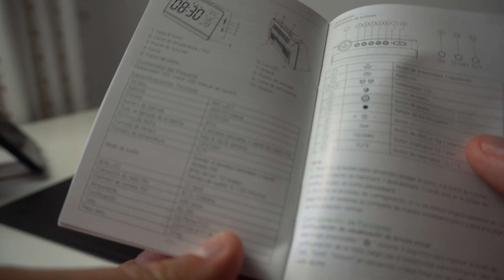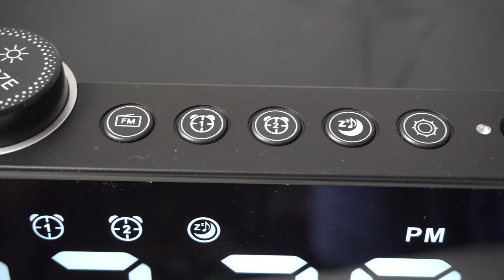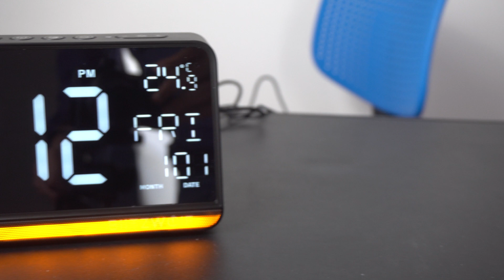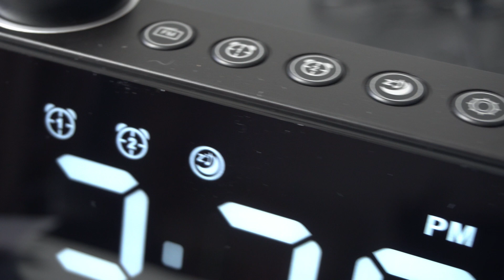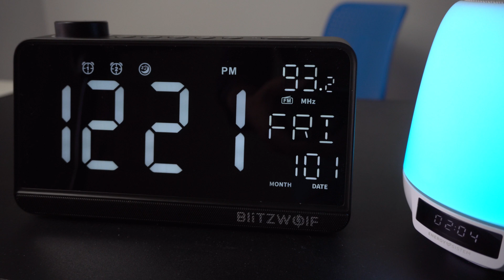É BOM mas tem um senão ...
Unboxing do BlitzWolf BW-LAC1 um Rádio despertador com muitas funções, faixa de led mas faltou algo na caixa...

⚡ Link para compra BlitzWolf BW-LAC1
👉Cupão: BGJUFO620

O líder de vendas em 2021!
Poco X3 Pro - 6/128GB
✈ SEM ALFÂNDEGA: Vem de Espanha 🇪🇸

UM SUCESSO DE VENDAS 😮
Poco F3 - 6/128GB

Xiaomi Redmi Note 10 Pro -  6/128GB 😮

6X SEM JUROS para o Brasil (só 72h !!!)
Período: 08h do dia 7 de julho - 08h do dia 10 de julho (horário do Brasil)
Válido para todos os produtos do site, com valor máximo de 850 dólares!!!

Promoções e descontos c/ Entregas em menos de uma semana, envio da Europa
Armazém ES - Espanha
Armazém CZ - Rep Checa
Sem Alfândega

Este aspirador é um sucesso !
✈ Envio sem Alfândega - Armazém CZ na Europa
👉 41,21€

Smartwatch - Amazfit GTR 2
✈ Envio de Espanha

Loja Aliexpress
✈ Envio da Europa 🇪🇺 de 3 a 7 dias

O melhor sistema para amplificar o sinal de wifi na tua casa !
TP-Link AC1200 Deco M4 (pack de 2)

A melhor box android em 2021!
✈Envio da Polónia - Armazém PL

Boa box android com o processador s905x3 - 4/32GB
✈Envio da Europa - Armazém CZ

Box android com certificação do NETFIX e Disney
✈Envio de Espanha

2020 Apple MacBook Pro com Chip Apple M1 - Top para editar vídeos e muito mais...
✈ Envio de Espanha

Iphone 12
✈ Envio de Espanha

Realme 8 - Faz 350 mil no Antutu, tem bateria de 5000mAh e ecrã Amoled
✈ Envio de Espanha

Cadeira para escritório - BlitzWolf® BW-OC1
👉 Cupão: BGAUBWOC11
✈ (Armazém PL CZ,) Europa

Rato Logitech apenas - €4.99
✈ Envio de Espanha

Estes earphones sem fios da Oneplus são muito bons
✈ Envio de Espanha